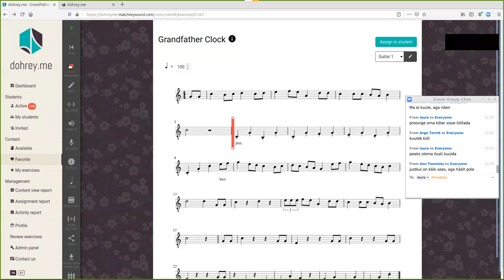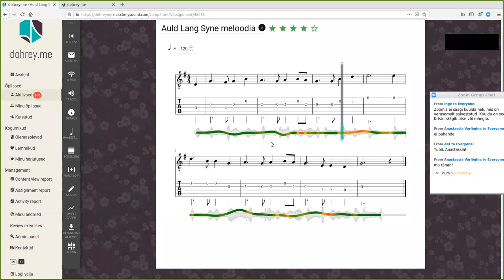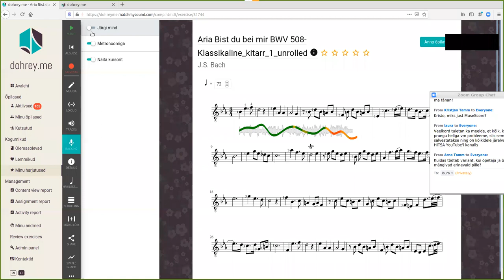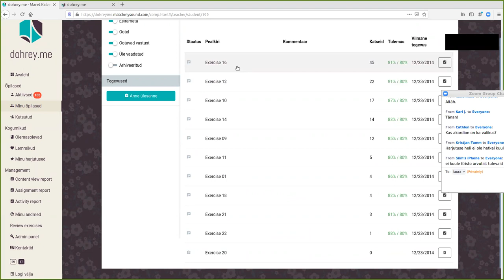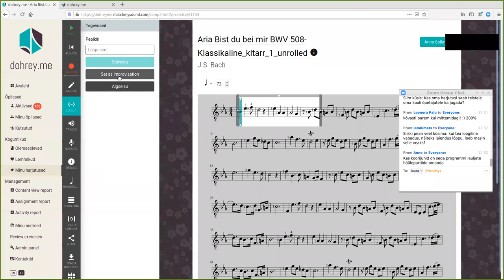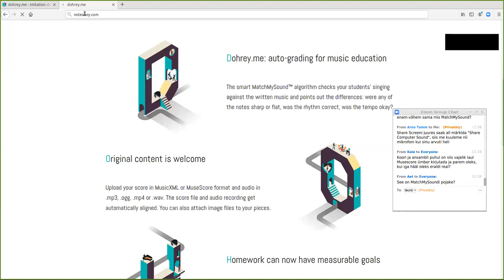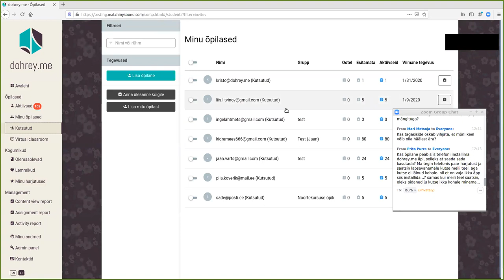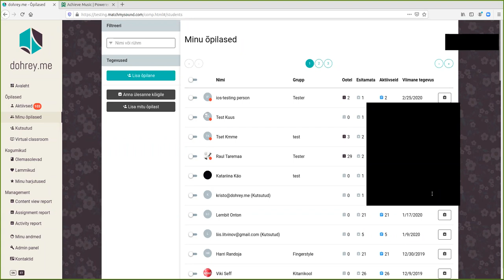dohrey.me - keskkond muusika- ja pilliõppeks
Veebiseminaril tutvustab kitarrist ja "Match My Soundi" asutaja Kristo Käo dohrey.me keskkonda ning selle võimalusi muusika õpetamiseks. Soovi korral saad järjehoidjate abil hüpata kohe sind huvitava lõiguni:
10:35 Harjutuse loomine
25:15 Statistika
37:50 Imitatsiooniharjutused